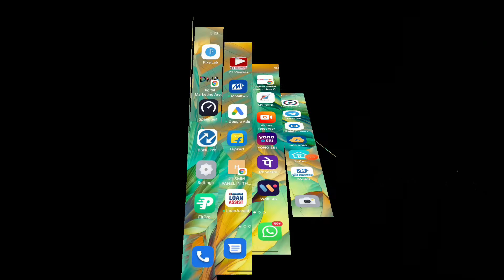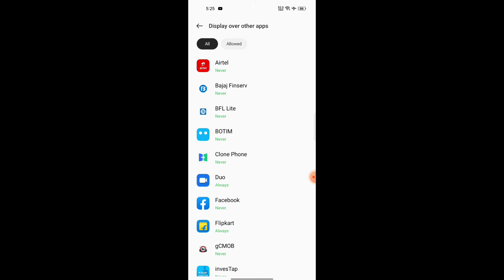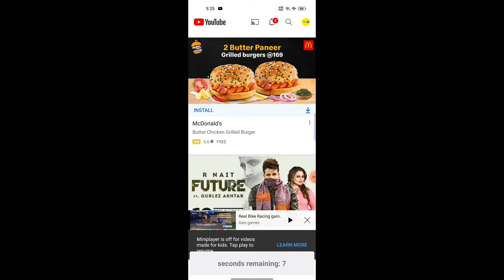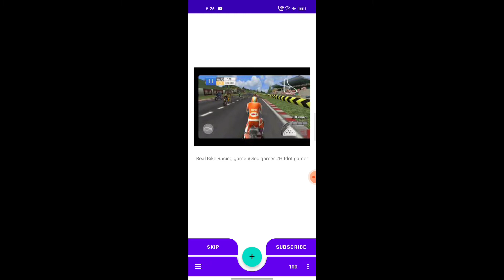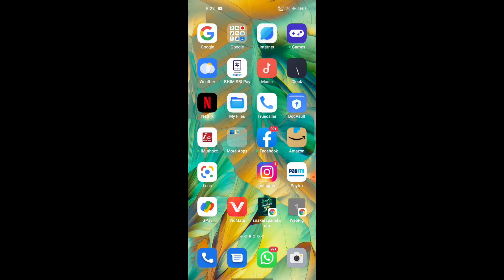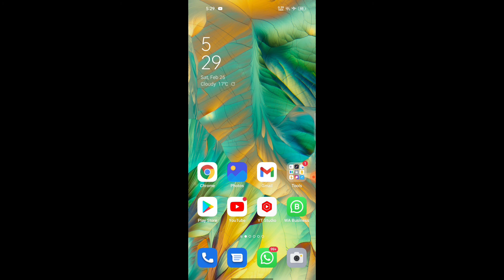subscriber kaise badhaye - subscribe kaise badhaye - subscriber kaise badhaye Manoj dey- smm panel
First comment winner  🏆,

🔥Full monitization pack available low price

17. App se watch time kaise badhaye
18. Watch time badhane wala App
19. Watch time increase kaise kare
21. Watch time buy
22. Paid watch time kaise laie
23. Panel for YouTube service
24. Best SMM Panel for YouTube
25. Monitization package Kaise Buy kare
28. Low price buy YouTube watch time
29. View kaise badhaye
30. YouTube Tips and tricks 2022
31. Social Smm Panel
32. Instagram pe followers Kaise badhaye
33. Watch Time kaise badhaye 2022
34. Watch Time kaise badhaye YouTube par
35. YouTube watch time badhane wala App
38. Watch Time kaise badhaye 2022
39. Free YouTube watch time kaise pura kare
40. Watch Time complete kaise kare
41. How to complete 4000 watch time

7.
8. how to grow youtube channel 2022
9. Tips to grow your youtube channel
12. youtube channel ko fast grow kaise kare
20. Get fast YouTube watch time
22. free watch time on YouTube
23.
@ technicalyogi
@ Manojdey
@ junnukitech
@ technicaltalkwithme
@ mangeshkumar
@ mradityatech
@ 4000hours
@ watchtime

1. how to get 4000 hours watch time
2. how to complete 4000 hours watch time
6. how to complete 4000 hours watch time fast
8. how to complete 1000 subscribers and 4000 watch time fast
9. how to complete 1000 subscribers and 4000 watch time 2022
10. SMM Panel for YouTube
11. Cheppest or real SMM Panel
12. Cheppest SMM Panel
13. SMM Panel on YouTube
14. Lucky Pandey
15. Technical kaushal videos
16. Technical dausa
17. YouTube Channel tricks and tips
19. Laptop se watch time kaise badhaye
20. Computer se watch time kaise pura kare
21. Pc browser se watch time kaise badhaye
22. YouTube
23. YouTube channel sell
24. YouTube channel Buy kare
25. YouTube channel sell and buy
26. YouTube channel sell saurav chandal
27. Low price YouTube Channel buy
28. YouTube channel kaise khirde
30. Website for YouTube channel
32. YouTube channel New updates
33. YouTube channel new policy
34. Watch Time increase kaise kare
38. YouTube updates
39. YouTube New updates channel
43. YouTube free 4000 watch time Haurs ni BH